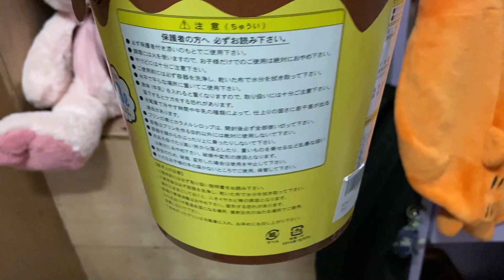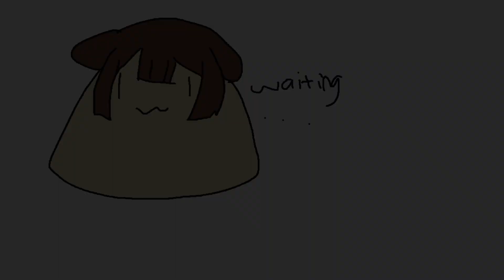pudding (turn on closed captions)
uhhh i cook pudding lol